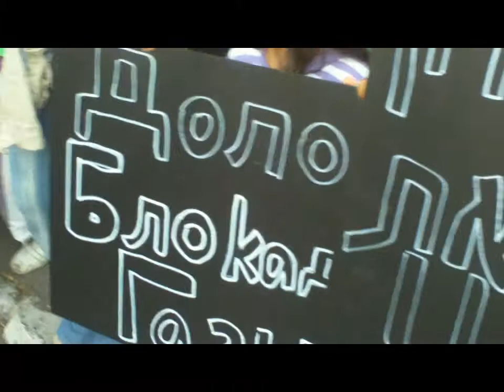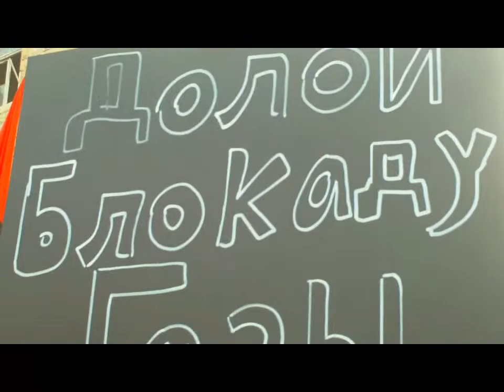Демонстрация против блокады Газы!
Демонстрация против блокады Газы! присоединяйся!